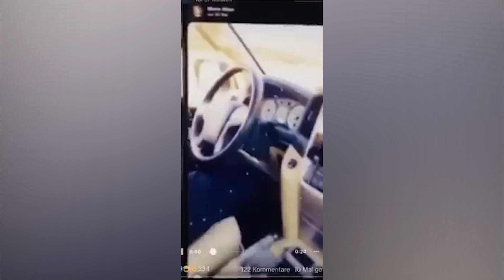ژنێك له‌كاتی قه‌ده‌غه‌ی هاتوچۆدا به‌ناوی نوسینگه‌ی قوباد تاڵه‌بانیه‌وه‌ یاساشكێنی ده‌كات